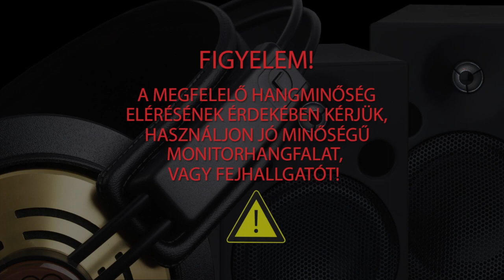Cort AD880 akusztikus gitár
Tető: fenyő
Hát-és oldallap: mahagóni
Nyak: mahagóni
Pálca: 2 irányban állítható
Fogólap: rózsafa
Pozíciójelölők: 6 mm-es fehér pontok
Berakás a testszéleken és a hanglyuk körül: barna gyöngyház
Fej logo: Vintage style
Kulcsok: Die-cast, fekete gombokkal
Húr: 80/20 Bronze Light
Híd: rózsafa
Lakkozás: magasfényű
Szín: sunburst (SB: sunburst) (BK: Black) (NAT: natural)
Balkezes is rendelhető : natúr (NAT: natural) színben